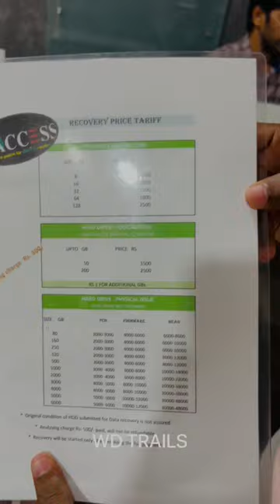Corrupt hard disk got recovered | Hard disk data recovery | Access Data Recovery | Trivandrum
Hard disk data recovery is easy now !

Data recovery on all types of Hard disks, USB drives, memory cards done here

Access Data Recovery Solutions,
Trivandrum.